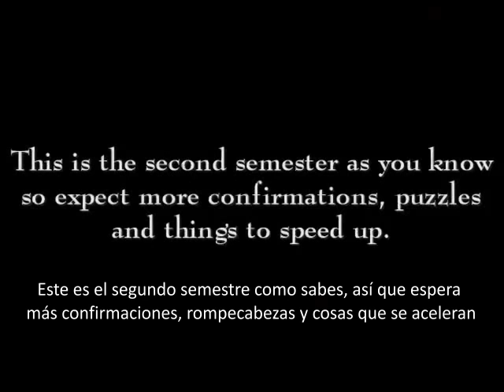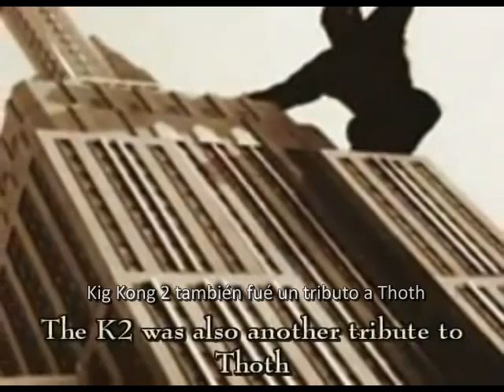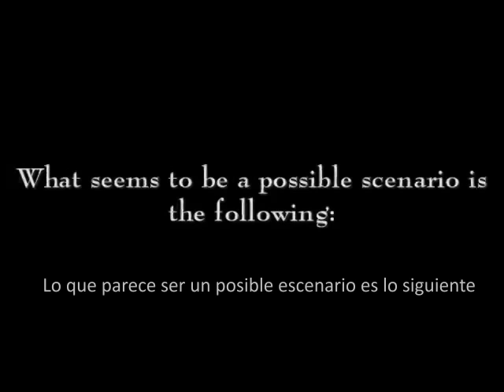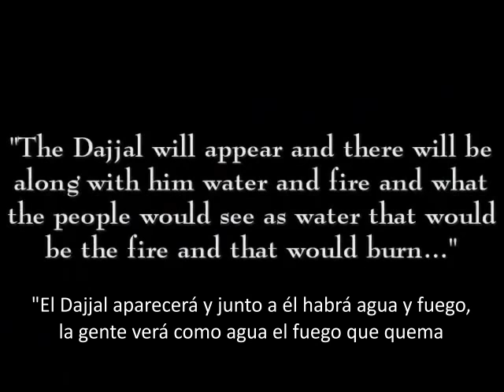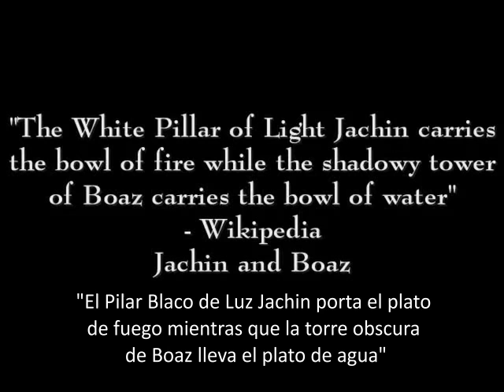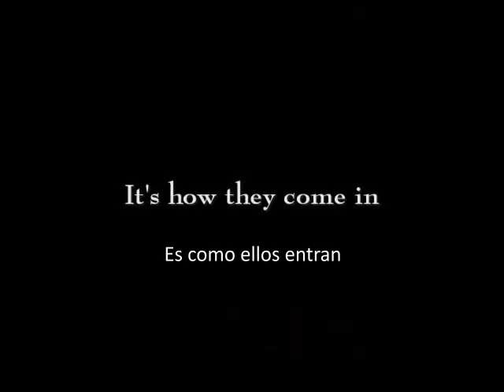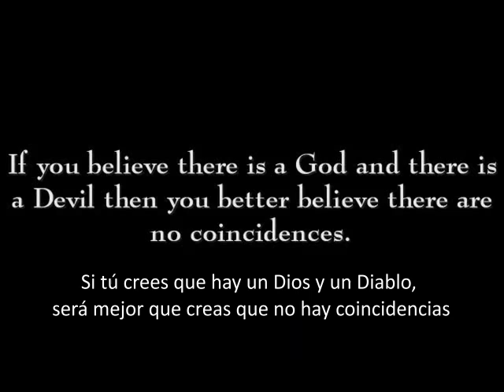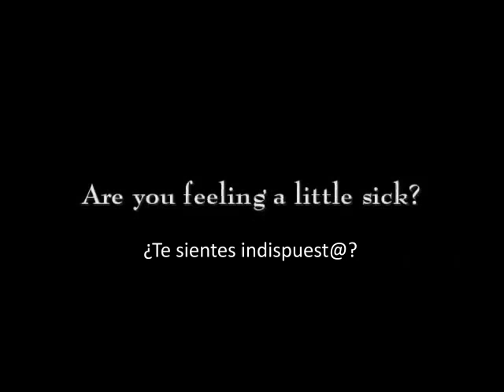El Anticristo Dajjal será un Reptiliano Metamórfico 149 (El Nexus)